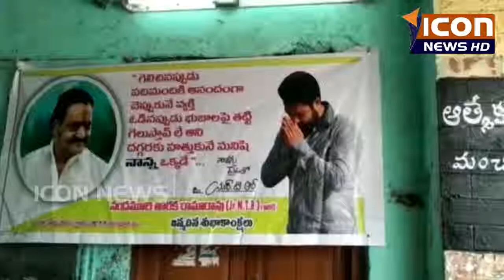ఎన్టీఆర్ జన్మదిన సందర్భంగా సేవ కార్యక్రమాలు నిర్వహించిన అభిమానులు